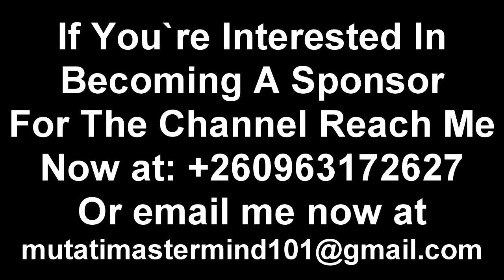RIP Former First Lady Mama Maureen Kakubo Mwanawasa “Watch The Entire Video”